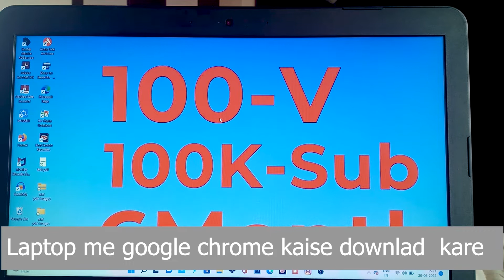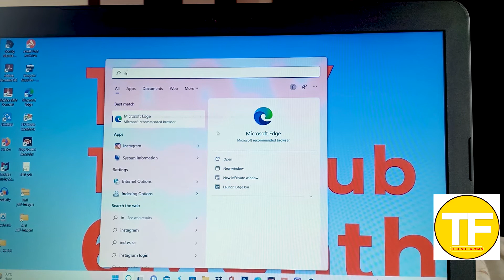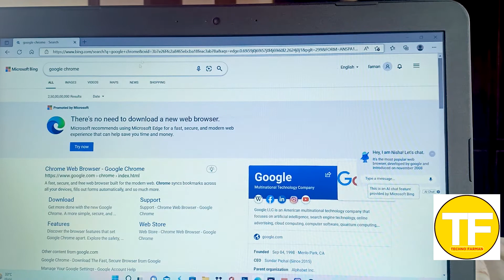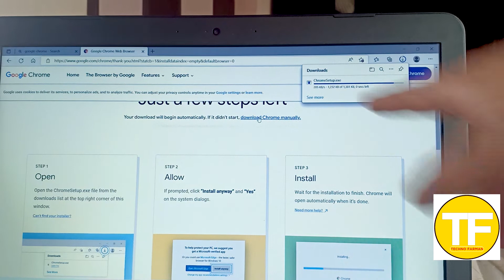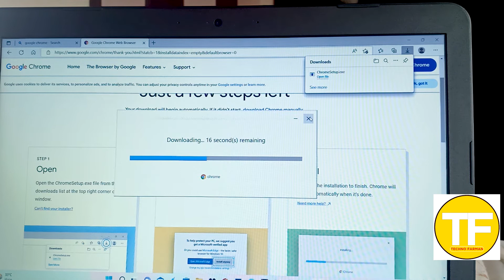Laptop Me Chrome Kaise Download Kare!!लैपटॉप में गूगल क्रोम कैसे डाउनलोड करे -step by step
Is Video Mei aap sikhege ki Laptop Me Chrome Kaise download kare यानि Laptop me Chrome Browser Kaise Download Kare Sikhe Step by Step. How to download Chrome browser in laptop.

दोस्त न्यू लैपटॉप में Chrome Browser जिसे हम Google Chrome Browser भी कहते है ,डाउनलोड हुआ नहीं आता है हमे उसे डाउनलोड करना होता है और Laptop me Chrome Browser kaise download karte hai इसके बारे में मैंने इस वीडियो में पूरा बताया है।
Laptop me Chrome kaise download kare .
Laptop me chrome browser kaise download kare.
Laptop ya Computer mei Chrome Browser kaise Download kare.
Computer mei Chrome kaise download kare.
Laptop mei Chrome kaise download kare batao.
Laptop mei google chrome kaise download batiaye.
Laptop mei chrome kaise install kare.